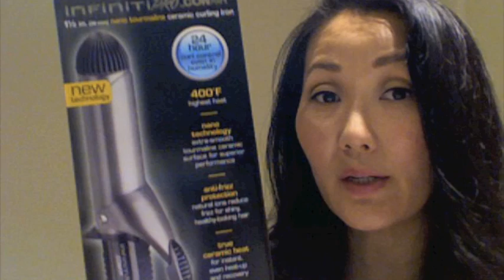Haul: Nars, Mac, Hourglass and More!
Products Mentioned:

DOVE Invigorating Dry Shampoo
MARK ANTHONY Clear Dry Shampoo
BATISTE Dry Shampoos
WEN Texture Balm in Sweet Almond and Cucumber Aloe
KEVIN MURPHY Damage Manager
CONAIR Infinity Pro 1 1/2" Curling Iron (Nano Tourmaline)
ANASTASIA Lash Genius
NARS Larger Than Life in Via Appia (Copper)
MAC Face and Body in C3
HOURGLASS Ambient Lights in Dim Light
LAURA MERCIER Translucent Powder Compact
YSL Glossy Stain in #6
REVLON Base Coat
REAL TECHNIQUES Starter Set and Shading Brush